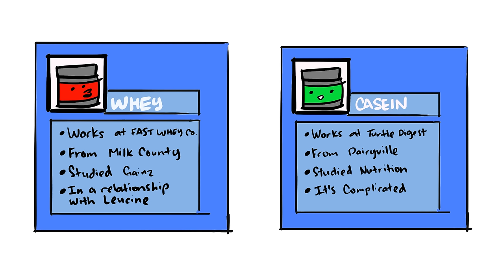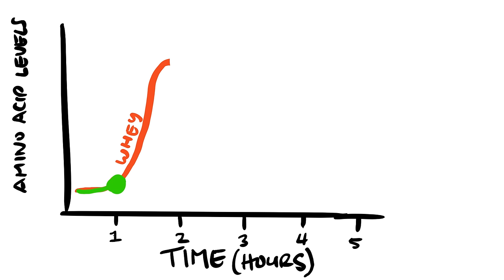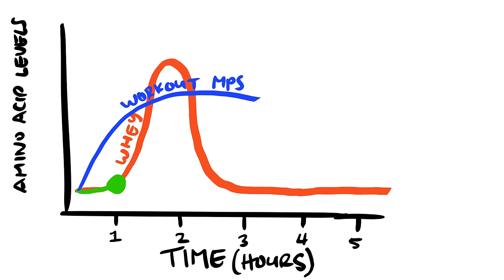WHEY vs CASEIN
*NOW AVAILABLE* - PictureFit Tees, Tanktops, and more!

Battle of the Protein Shake Supplements! Big Brother Whey Versus Little Bro Casein. Another great debate! Which protein supplement is better for your gains? Are there even any difference? Come find out!

Thank you to these awesome people for supporting PictureFit
Andy Lien
Lucas Spencer-Otter